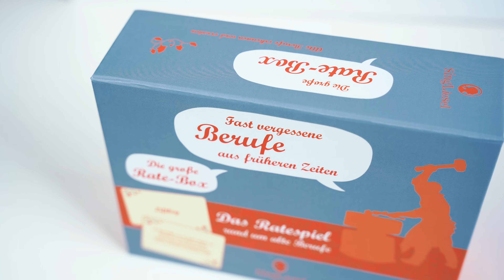Quiz Alte Berufe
Alte Berufe. Das große Quiz-Spiel für Senioren - auch mit Demenz
Alte Berufe erkennen und erraten
Das Rate-Spiel für Senioren rund um fast vergessene Berufe aus früheren Zeiten

Die nostalgische Rate-Box enthält 100 Karten mit fast vergessenen Berufen aus früheren Zeiten.
Diese Sammlung fast vergessener Berufe ist ein unterhaltsames und bewährtes Gedächtnis- und Ratespiel.
Die Spielidee ist einfach und bereitet deshalb immer wieder großen Spaß:
Auf der Vorderseite der Karten steht ein Beruf oder eine Tätigkeit, die heute fast in Vergessenheit geraten ist. Eine Erklärung finden Sie auf der Rückseite.
Das Spiel funktioniert auch umgekehrt: Sie können natürlich auch in die andere Richtung rätseln und mit der Erklärung beginnen.
Die liebevolle nostalgische Gestaltung der Karten und das XXL-Format fördern die Freude an diesem vergnüglichen Ratespiel.